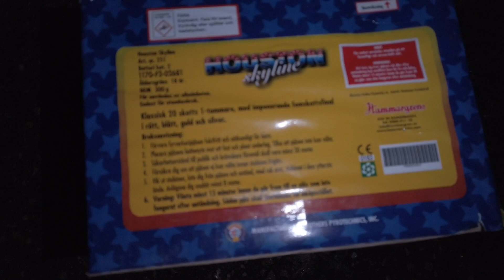Houston Skyline från Hammargrens